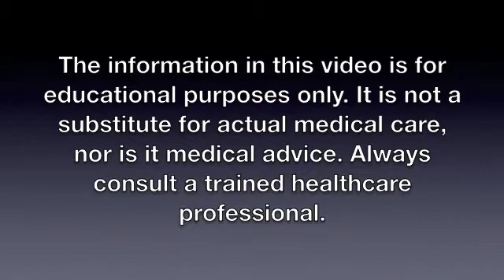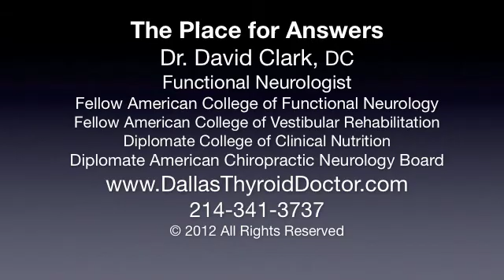Hidden Cause #10 Why You STILL Have Low Thyroid Symptoms - Antibodies to Your Own T4 and T3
Learn if you may be attacking your own T4 and T3, and the reason why some women have a bad reaction to bioidentical thyroid hormones such as Armour® and Naturethroid.®
* Fatigue
• Hair loss
• Dry Skin
* Constipation
• Depression
• Brain Fog

1515 W. NC Highway 54 Ste 210